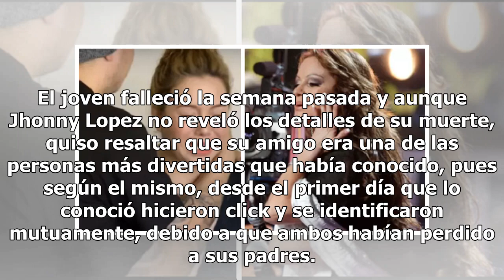Luto sacude nuevamente a familia de Jenni Rivera; muere otro cercano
La Diva de la Banda además de haber sido una excelente cantante de género regional mexicano, también fue una espectacular madre de cinco hijos, a quienes en vida inculcó cariño y enseñanzas; uno de ellos es Juan Ángel Lopez, el menor de la familia, quien el año pasado confesó que es bisexual. En est...